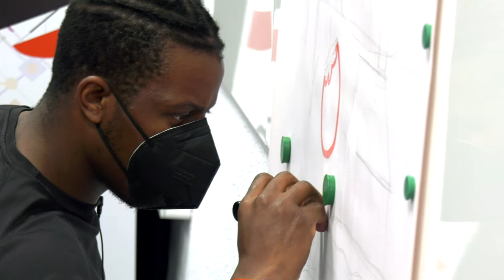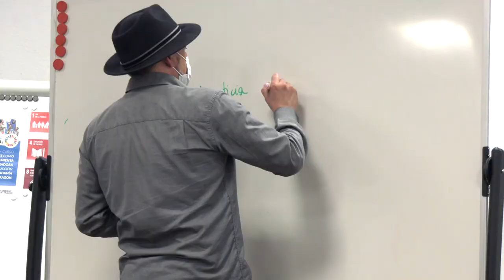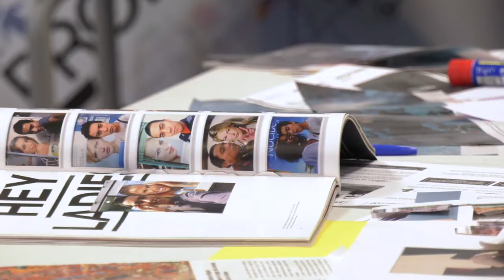El arte como herramienta transformadora para la construcción de una ciudadanía global en Aragón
Resumen de las cinco sesiones de formación que se llevaron a cabo en los meses de febrero y marzo de 2022 en el Centro de Profesorado de Sabiñánigo en colaboración con la ONG Acción Contra el Hambre.
En dicha formación se trabajó con el profesorado los ODS en relación con cinco disciplinas artísticas diferentes.